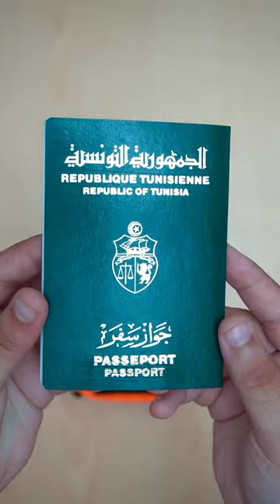ALPAKA MODULAR SLING